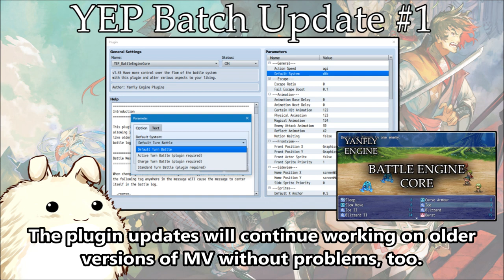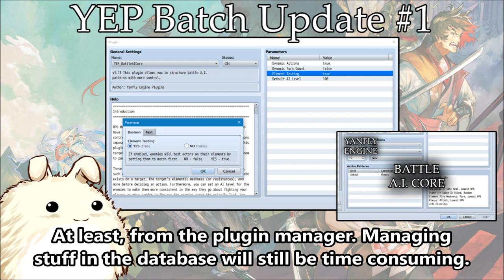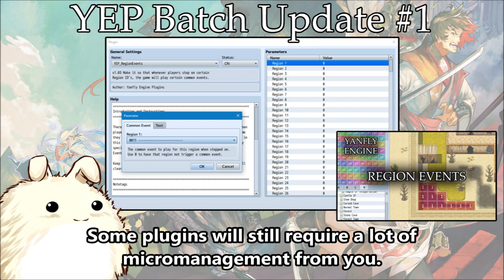Yanfly Engine Plugins - Batch Update #1 - RPG Maker MV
RPG Maker MV's 1.5.0 update contains a lot of new features. Of which, the newest plugin parameters add to a lot of quality of life updates. Yanfly and co. will be working on updating the existing plugins to access these new features!